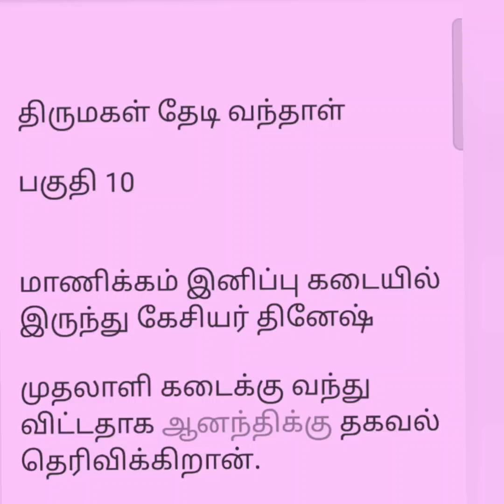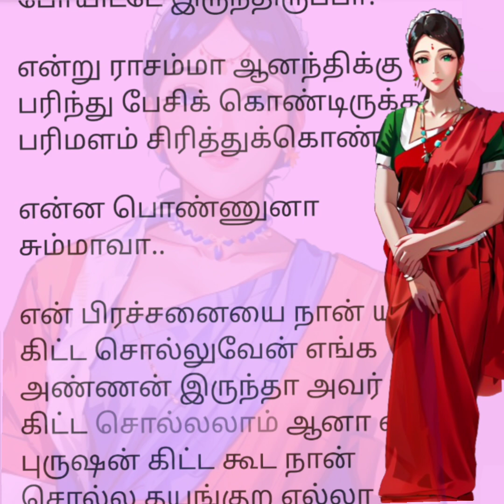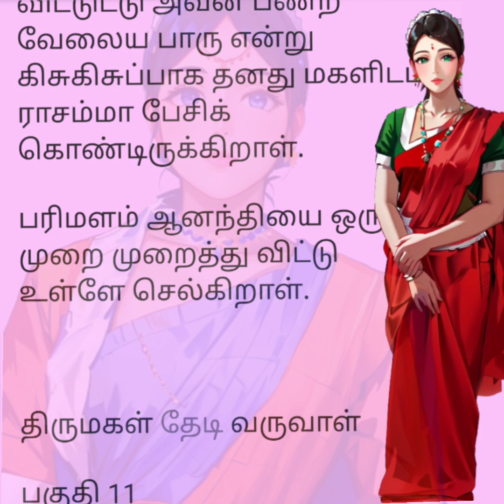திருமகள் தேடி வந்தாள்- பகுதி 10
திருமகள் தேடி வந்தாள்- விறுவிறுப்பான குடும்ப தொடர் - பகுதி 10
திருமகள் தேடி வந்தாள் தலைப்பில் வரக்கூடிய கதை அமைப்பு அனைத்தும் முழுக்க முழுக்க கற்பனையே  யாரையும் எவரையும் குறிப்பிடுவன அல்ல.